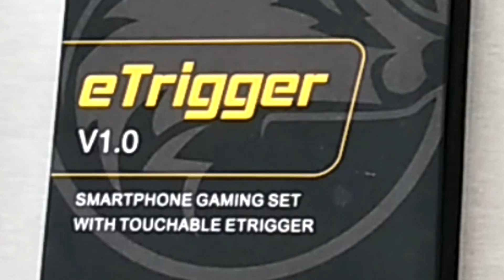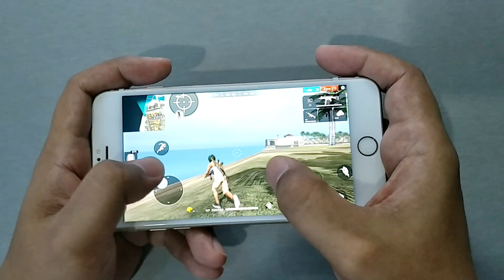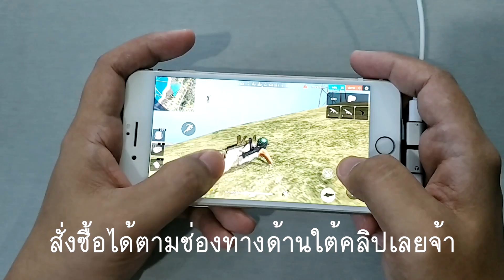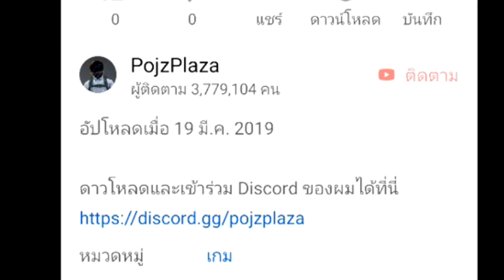Free Fire จุดจบสายย่อ 2019 [[ Badgad etrigger ]]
ดาวโหลดและเข้าร่วม Discord ของผมได้ที่นี่

ฟิล์มกระจกนิรภัย 3Dช่วยควบคุมการเล่นเกม BADGAD etrigger

ติดตามข่าวสารเพิ่มเติมได้ที่เพจ